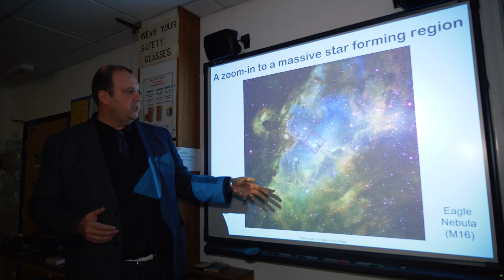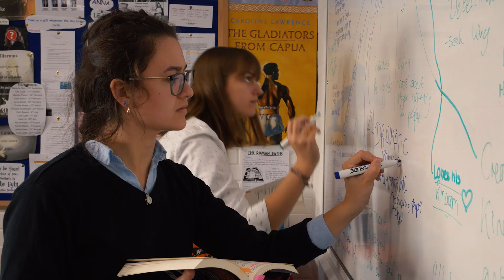Welcome to Burgess Hill Girls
Find out what makes Burgess Hill Girls one of the top performing independent schools in Sussex.